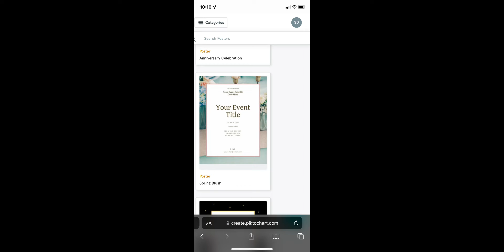A Day in the life of Me Contestant #20 Sarah D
Contestant   #20 Sarah D
Miss Teenage Canada 2022
VLOG  A day in the life of Me

VOTE for your favorite. Winner is based on Views, Likes Comments & Shares.

Voting ends Friday at 12noon